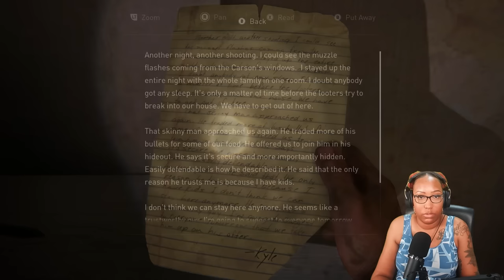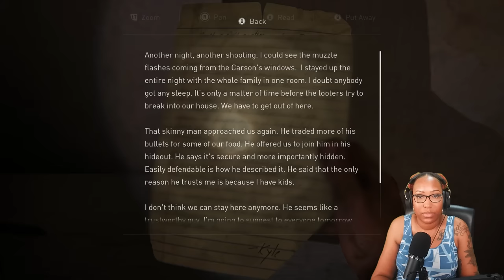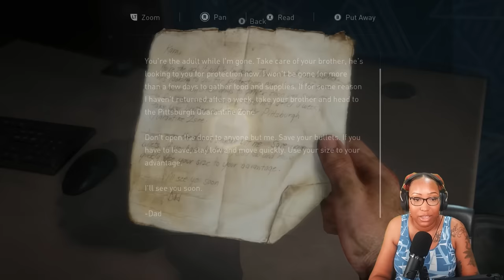Henry, Please Don’t Do This! l The Last Of Us - Ep. 4